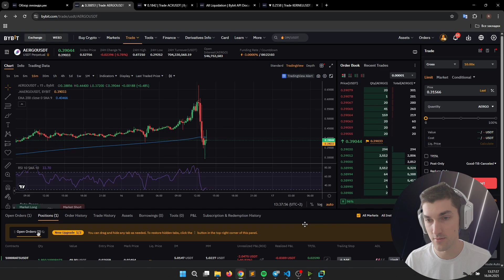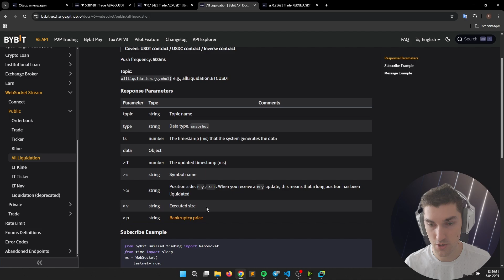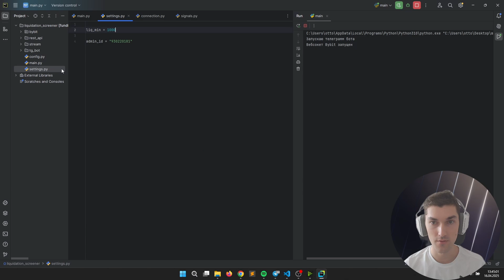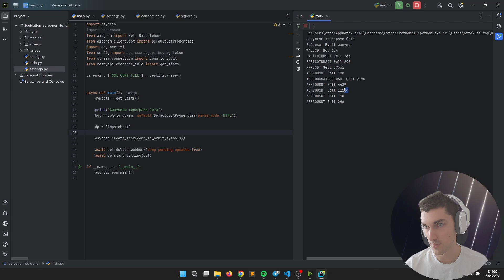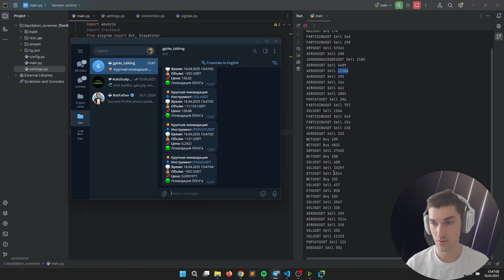Пишем скринер для Bybit на Python. 🔴 Скринер Ликвидаций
В этом видео пишем скринер ликвидаций для биржи Bybit.